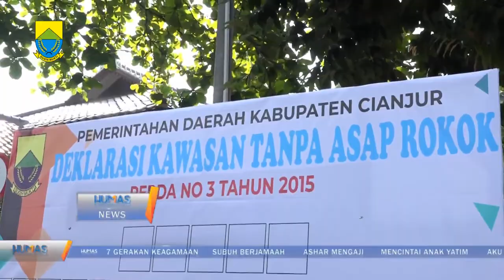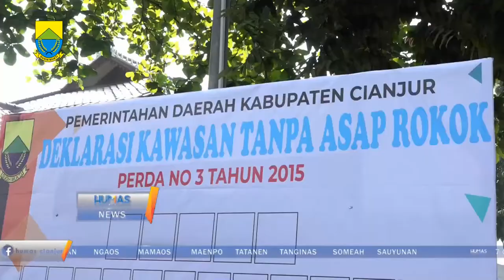Pemkab. Cianjur dan elemen masyarakat deklarasi kawasan tanpa asap rokok